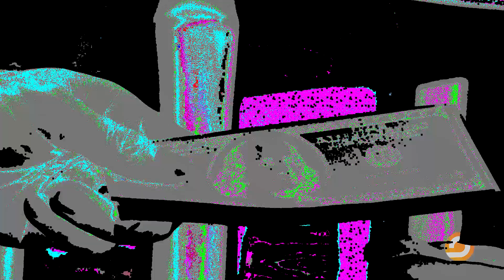بالأسماء..هيثم سعد يفضح أدوات بن سلمان في القضاء على المعارضين السعوديين